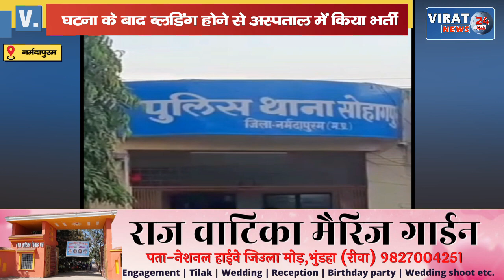70 साल की बुजुर्ग से 55 साल के पड़ोसी ने किया रेप; ब्लडिंग होने से अस्पताल में किया भर्ती !